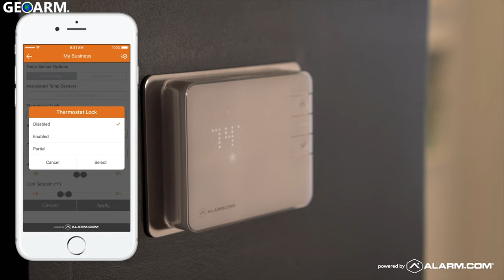Alarm.com Smart Thermostats for Your Commercial Business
Here you will learn all about how Alarm.com T2000 or T3000 smart thermostats can be used with your business to help save money and time. There are other compatible smart thermostats that will work with the Alarm.com platform but, we recommend the Alarm.com thermostats with their software.

Alarm.com helps your customers reduce energy waste and enhance liability control. Customers can remotely control temperature settings and will know instantly if someone has adjusted the thermostat.

If you have an existing security system Geoarm can usually re-use these systems to provide you with no long contract alarm monitoring services.